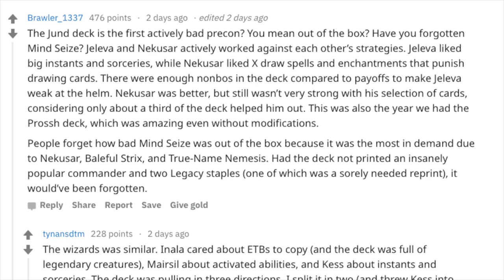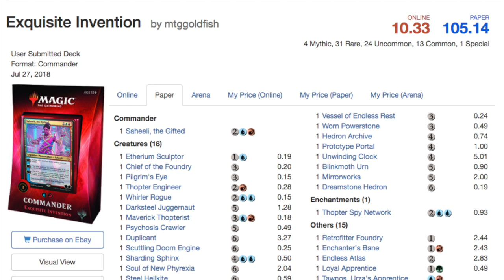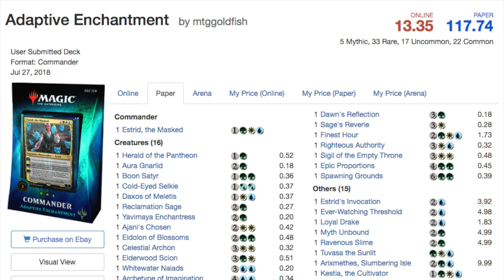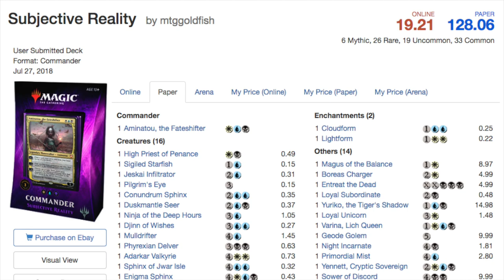Is Alpha Investments $$$$ Right on Commander 2018